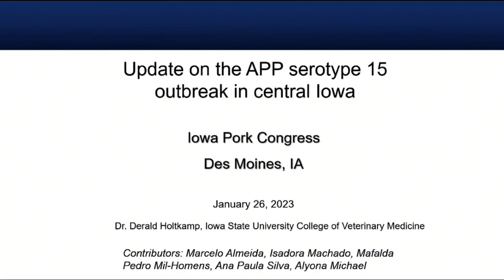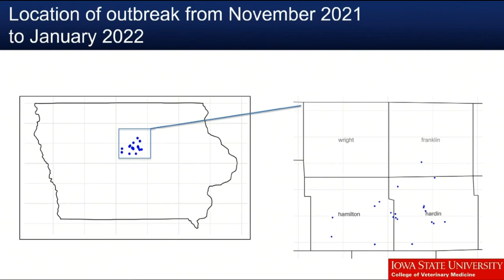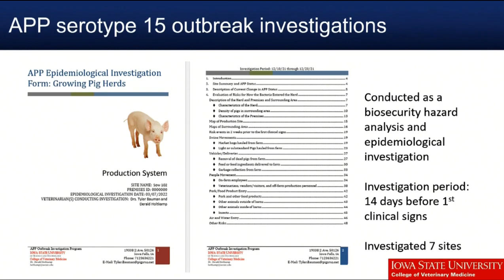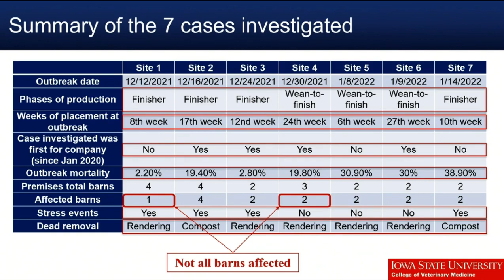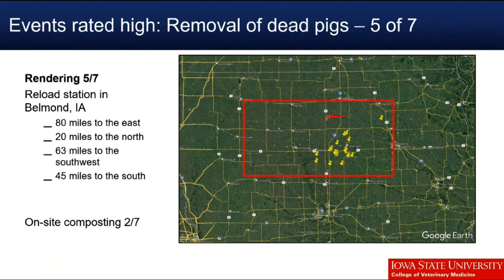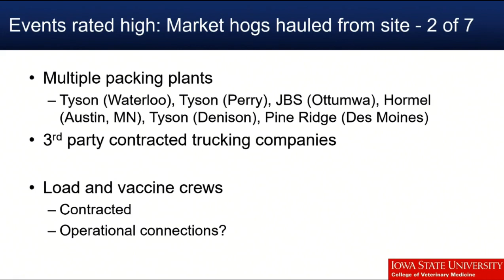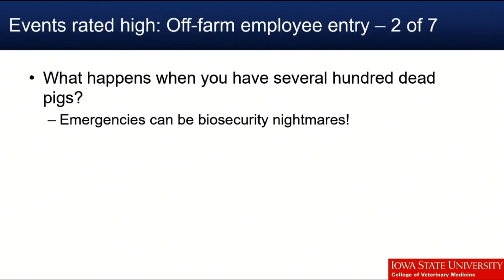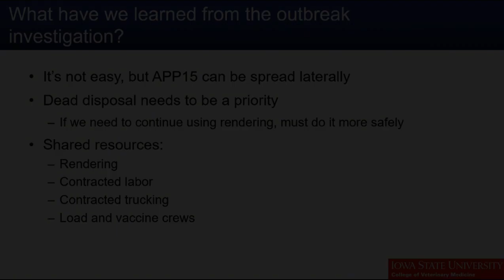2023 Iowa Pork Congress — Swine Health & FAD Bullet Session, Part 4: Spring 2022 APP Outbreak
PART 4 of 6: Dr. Derald Holtkamp, Iowa State University, discusses the spring 2022 APP outbreak.

Dr. Meredith Petersen of the Swine Medicine Education Center (SMEC) moderates a round robin of researchers and veterinarians on swine health issues, including APP outbreak investigations, feed and feed mill biosecurity, updates on foreign animal disease and African swine fever, and oral fluids validation research.

Other segments:
PART 1: Amy Delgado, U.S. Department of Agriculture, ASF update
PART 2: Dr. Jordan Gebhardt, Kansas State University, feed and feed mill biosecurity.
PART 3: Dr. Robin Holland, USDA, oral fluids research
PART 5: Dr. Chris Rademacher, Iowa State University, foreign animal disease preparedness programs
PART 6: Q & A with panelists

Recorded during Iowa Pork Congress in Des Moines, Iowa, on Jan. 26, 2023.